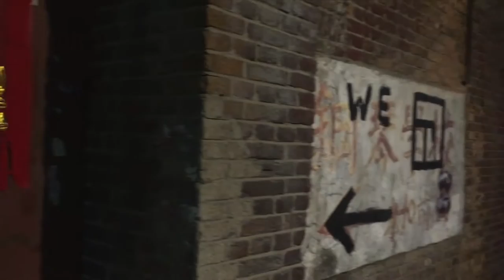china ootw | fishnets in the city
No other leg wear matches the fishnet in its history of female sexual empowerment. A paradigm—both a nod and a middle finger to the male gaze. In the 20s nets were a marking. The term “easy” spelled in tiny diamonds across thighs and calves. In the 30s Betty Paige solidified fishnets as a sexual statement in nylon and spandex. She did so by modeling fishnets, and nothing else. She spread the trend across pages of nudie magazines. But these weren’t the mags stuffed into underwear drawers and hidden behind toilets. This was the beginning of an era, an era where pin-up models challenged conventional ideas of what is sexy. In the 70s fishnets morphed again, in style but not in meaning. Caught in the grasp of the punk movement, fishnets along with safety pins and hair gel, again rose a middle finger to conventional ideas of pretty. Throughout the decades fishnets fell in and out of favor, but even as Madonna brought them to mainstream culture in the 80s, they never left their subversive and empowering message behind.

I wore that message across my thighs every day this week. This is a visual diary of empowering outfits. My walk to work. The twisting of alleys where my favorite brewery, and sushi, and cat live. A small scrap of my China in a mix of medias and a lot of fishnets.